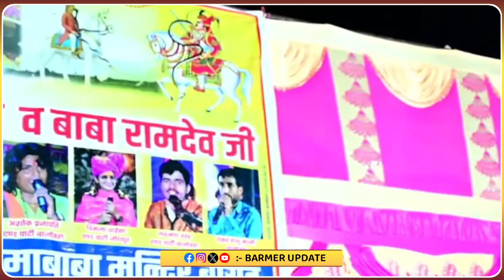सांसद उम्मेदाराम बेनिवाल ने विडियो कांफ्रेंसिंग के जरिए जनता को किया संबोधित...Ummedaram Beniwal